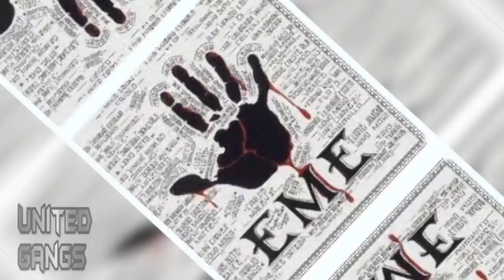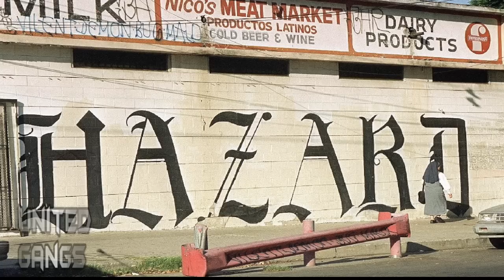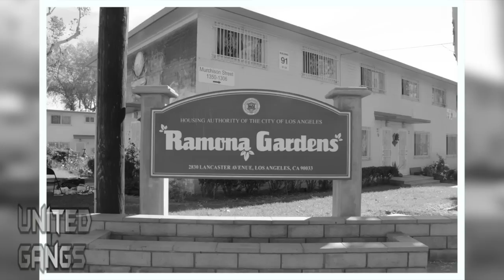Why The Mexican Mafia Hated American Me (Movie)